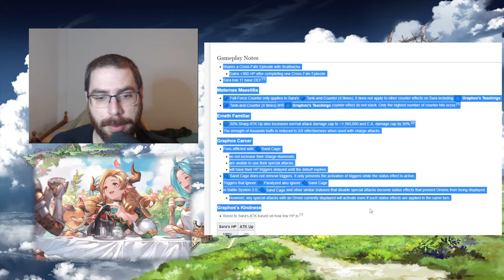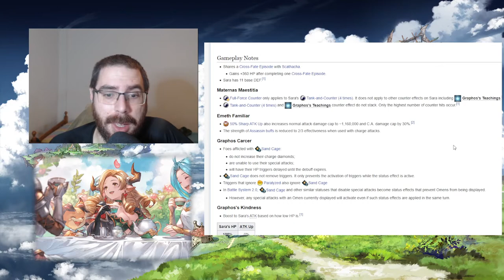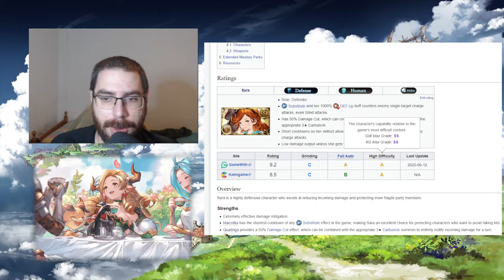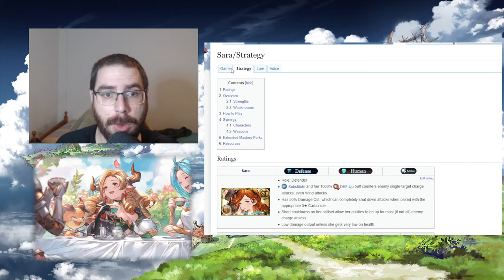Sara SSR uncap | GranblueFantasy en Español